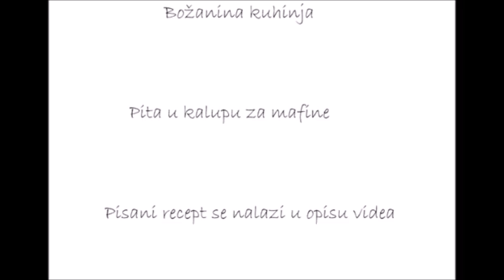Pita u kalupu za mafine/Pie in a muffin tin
Recept:
4 jaja
1 mala kašika soli
500 gr svježeg sira
250 gr pavlake
1/2 praška za pecivo
100 ml kisele vode
1 pakovanje kora za pitu
susam za posipanje

Recipe:
4 eggs
1 small spoon of salt
500 g fresh cheese
250 g of sour cream
1/2 baking powder
100 ml of acidic water
1 package of pie crust
sesame seeds for sprinkling